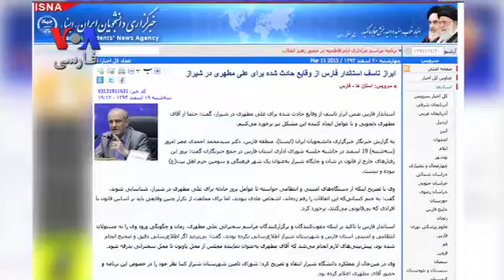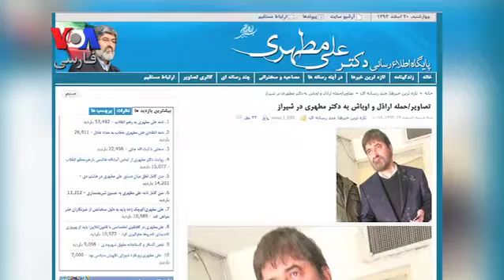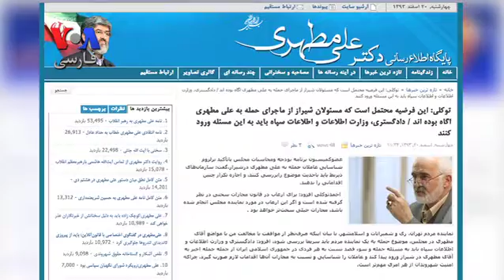واکنش نمایندگان مجلس به حمله لباس شخصی ها به علی مطهری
گروهی از نمایندگان مجلس ایران با انتقاد از حمله به علی مطهری نماینده تهران در شیراز و لغو سخنرانی او در دانشگاه این شهر خواستار پی گیری این موضوع شده اند .آقای مطهری به دعوت یک انجمن دانشجویی دانشگاه شیراز قرار بود روز دوشنبه در مورد اسلام و آزادی در این دانشگاه سخنرانی کند.
 گزارش کوروش صحتی